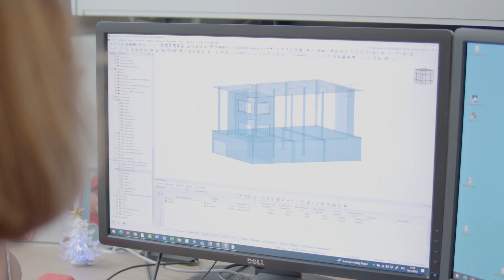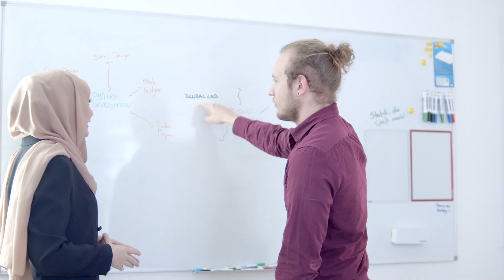Produktmanager Statiksoftware gesucht bei Dlubal Software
Nutze deine Chance auf eine Karriere in der Tragwerksplanung und komm als Produktmanager für Statiksoftware zu Dlubal Software! Freue dich auf abwechslungsreiche Aufgaben, effektive Weiterbildungsmöglichkeiten und ein großartiges Team an deiner Seite.